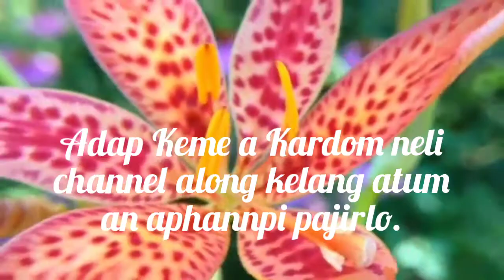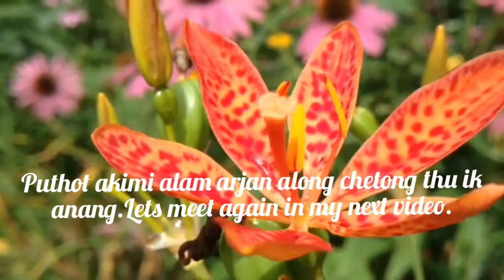How to propagate Leopard lily? . Kosonsi Bongkrui a lily amir karche ma ?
Iris domestica, commonly known as leopard lily, blackberry lily, and leopard flower, is an ornamental plant in the family Iridaceae. In 2005, based on molecular DNA sequence evidence, Belamcanda chinensis, the sole species in the genus
Belamcanda, was transferred to the genus Iris and renamed Iris domestica